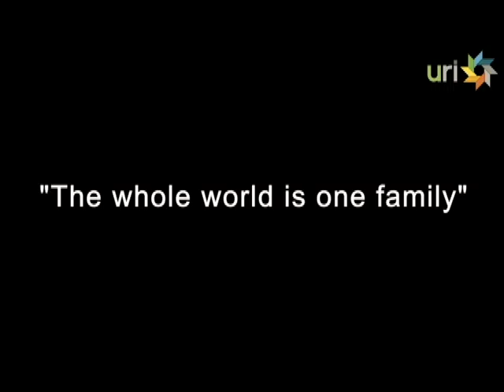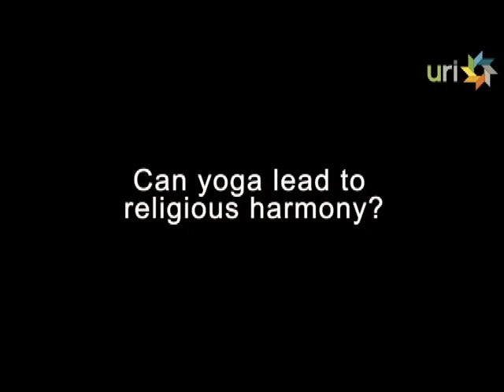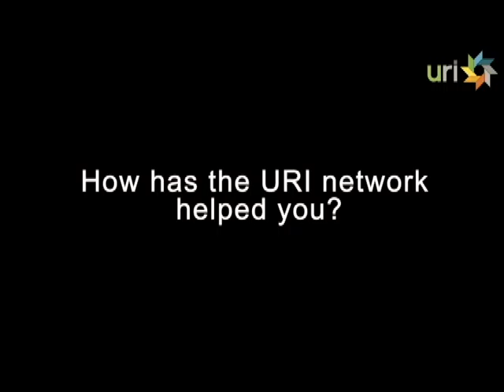Yogi Deva Raj - How Yoga and Interfaith Cooperation Lead to Peace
Yogi Deva Raj, founder of Atma Darsana Yoga (a URI Cooperation Circle in Bangalore, India) shares his insights surrounding yoga and a healthy philosophy of life.